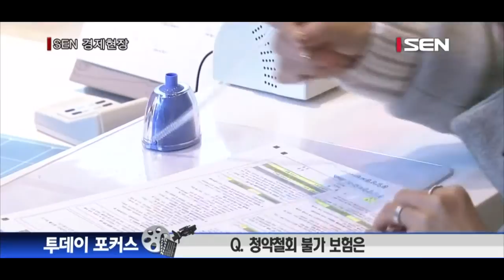[투데이포커스] 알아두면 좋은 보험 소비자권리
[앵커]
보험설계사의 권유에 솔깃해 보험에 가입한 후 후회한 경험 많은 분들이 해봤을텐데요. 이런 분들을 위해 보험에 가입할 때 알아두면 유익한 소비자권리에 대해 보도국 정하니기자와 알아보도록 하겠습니다. 안녕하세요.

[앵커]
일반적으로 계약의 청약을 철회할 경우 위약금을 물어야 하잖아요. 그런데 보험계약은 일정 기간 안에 철회할 경우 위약금을 한푼도 내지 않아도 된다면서요?

[기자]
네, 그렇습니다. 보험업의 특성상 대부분의 보험가입이 지인이나 친지를 통해서 이뤄지는 경우가 많습니다. 또 소비자들은 자신이 가입한 보험에 대해서 제대로 알지 못하고 지인만 믿고 가입하는 경우가 수두룩한데요. 이로 인한 소비자의 피해를 줄이기 위해 보험 계약자는 청약철회를 할 수 있는 권리가 있습니다.
가입하고 보니 상품이 별로인 것 같다 나에게 맞는 보험이 아닌 것 같다고 판단되면 어떠한 위약금 없이 계약을 무를 수 있는 것입니다. 보험계약자는 보험 청약일로부터 30일 이내라면 보험 계약을 취소할 수 있습니다. 다만 30일이 넘지 않았더라도 보험증권을 받은 날로부터 15일이 지나면 철회권이 사라지기 때문에 이점은 유의해야 합니다.

[앵커]
계약자의 단순변심일 경우에도 청약철회를 할 수 있다는 거네요?

[기자]
네, 일반적으로 계약을 무효화하거나 취소하려면 그에 따른 마땅한 사유가 필요한데요, 보험계약은 청약철회권을 행사하는데 어떠한 사유도 필요하지 않습니다. 계약자가 30일 이내에 보험 계약 해지를 원한다면 보험사는 ‘묻지도 따지지도 않고’ 보험계약자가 이미 납입한 보험료를 3일 안에 돌려 주어야 합니다. 만약 보험료 반환이 늦어질 경우에는 그 기간만큼 이자를 더해서 계약자에게 지급해야 합니다.

[앵커]
그렇다면 가입자들은 어떠한 보험에 가입하든지 30일 이내면 청약철회를 할 수 있는 건가요?

[기자]
보험계약의 청약철회권이 모든 보험에 해당하는 것은 아닙니다. 청약철회를 할 수 없는 보험도 있는데요, 보험기간이 1년 미만인 단기보험은 청약철회를 할 수 없습니다. 또 보험에 가입하기 위해 건강진단을 받는 보험은 가입자가 보험가입의사를 명확히 표시한 것으로 간주하기 때문에 철회를 제한하고 있습니다. 이밖에 자동차 보험 중 의무가입해야 하는 보험과 타인을 위한 보증보험은 청약철회를 할 수 없습니다.

[앵커]
청약철회가 모든 보험에 해당하는 것은 아니였네요. 그러면 청약철회는 어떻게 하는 건가요?

[기자]
보험가입시 보험회사로부터 받은 보험계약청약서의 청약철회란을 작성해서 보험사에 제출하는 방법이 있구요. 영업점을 굳이 방문하지 않고 전화나 우편, 인터넷 등을 이용해서 간단하게 청약철회를 신청할 수도 있습니다.

[앵커]
그런데 보험에 가입할 때 보험사로부터 제대로 된 설명을 듣지 못했거나 일정 기간 안에 청약철회가 가능하다는 설명도 못 들으셔서 청약철회기간이 지나버린 소비자들은 굉장히 억울하겠어요.

[기자]
네, 그런 분들을 위해서 ‘계약취소권’이라는 제도가 있는데요. 계약자는 보험사의 잘못이 있었을 경우 계약 성립일로부터 3개월 안에 보험계약을 취소할 수 있습니다. 보험에 가입할 때 보장범위 등 약관의 중요 내용에 대한 설명을 듣지 못했거나 보험약관과 보험 계약자 보관용 청약서를 받지 못한 경우, 그리고 계약자가 청약서에 자필서명을 하지 않은 경우라면 보험 계약을 취소할 수 있고 이때 보험회사는 계약자가 그동안 낸 보험료와 이자를 돌려줘야 합니다. 청약철회에 관한 사항 역시 중요사항이기 때문에 이 내용을 설명받지 못했다면 역시 3개월 안에 계약을 취소할 수 있습니다.